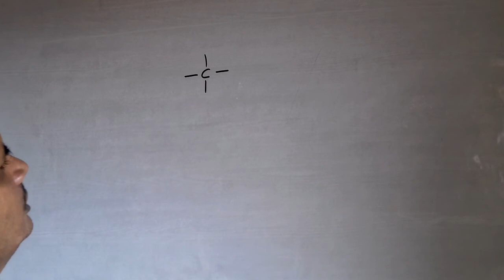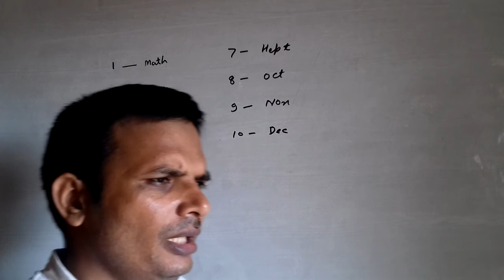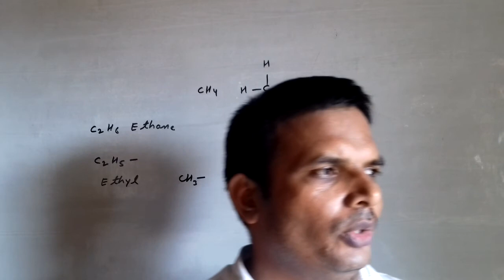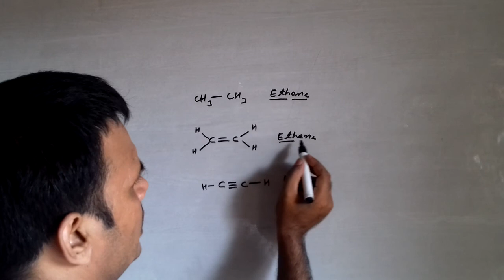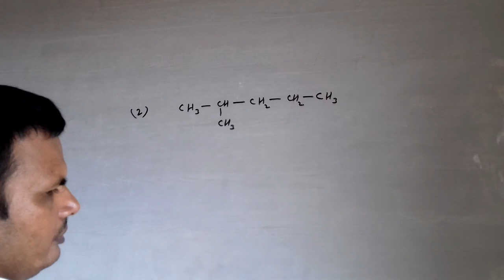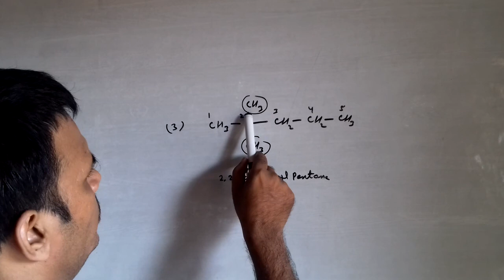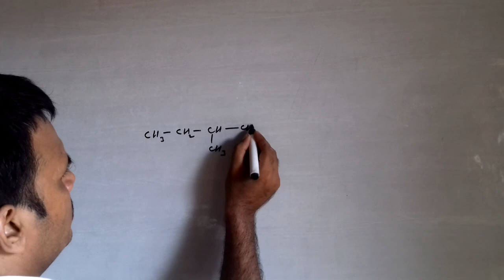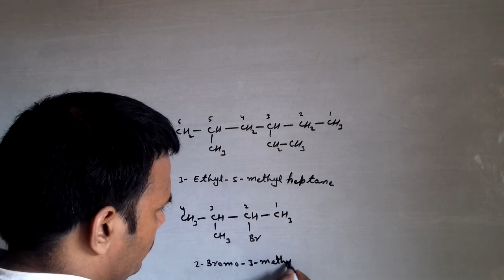Chemistry Organic IUPAC Part 1